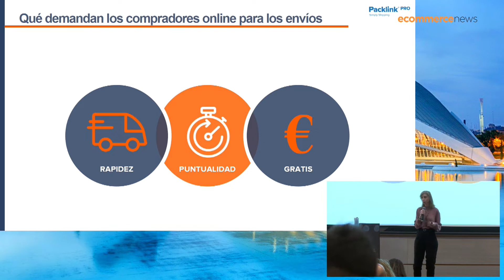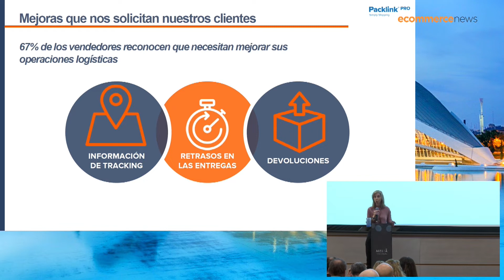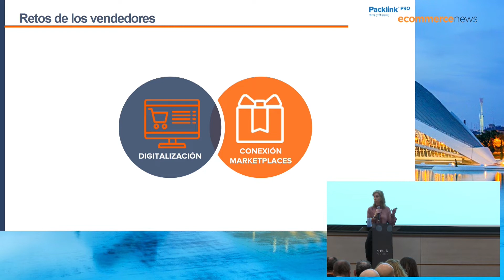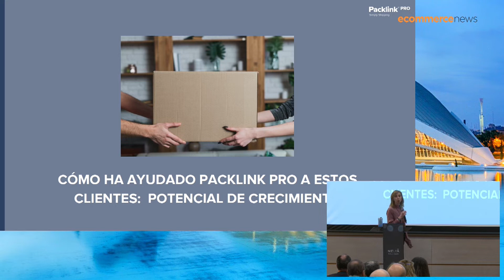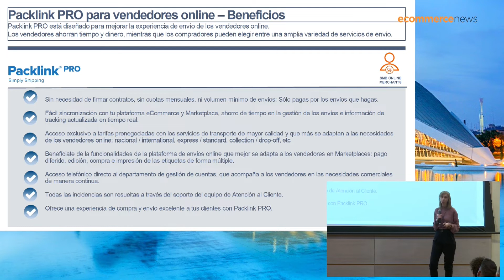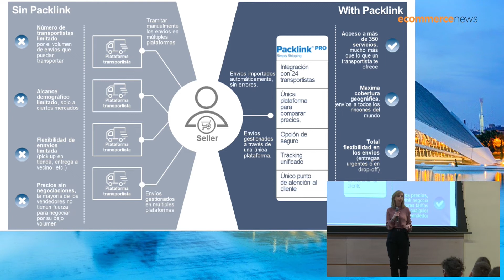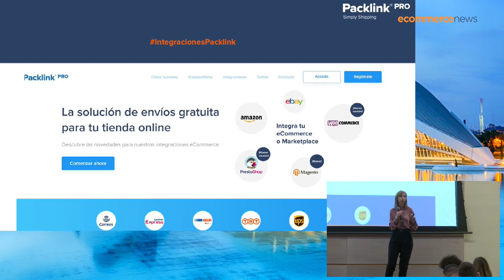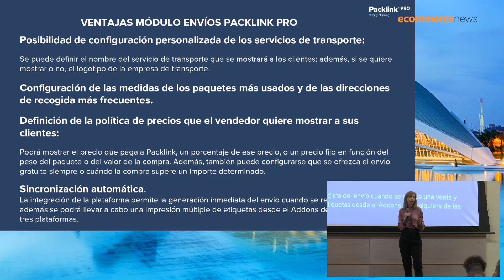Ecommerce Tour Valencia 20 - “Vendas lo que vendas, automatiza tus envíos”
Tras el caso de éxito, subió al escenario Noelia Lázaro, Directora de Marketing en Packlink y remarcó la importancia de la logística en las ventas online: “Puedes tener la mejor web y captar mucho tráfico, pero una mala logística te rompe cualquier venta”.